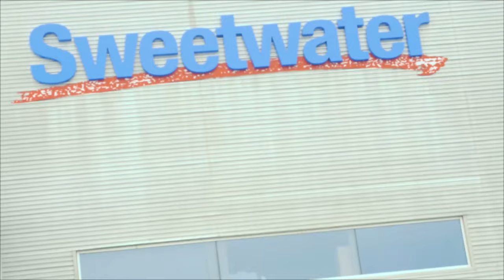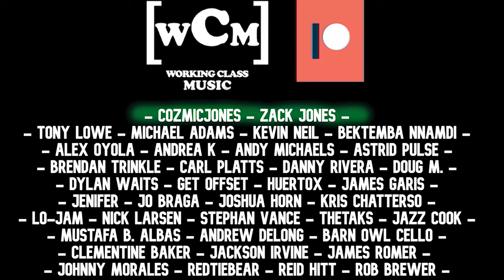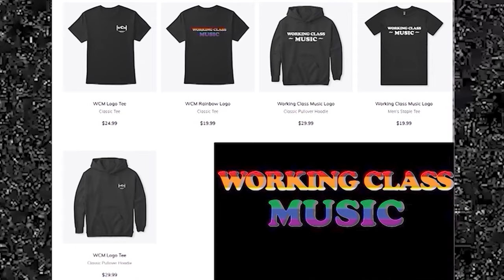The Story Of The Marshall Wall (FULL DOCUMENTARY) gearfest sweetwater | Working Class Music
This is a very special video from us here at Working Class Music. This is a Documentary chronicling our collective experience plugging into the Marshall Wall at SweetWater's GearFest 2022. Nelsen really worked hard on this, so we hope you like it. This the last video in our GearFest coverage, and we wanted to close it out with something big. Have a great day, or night, or whenever you're watching this.